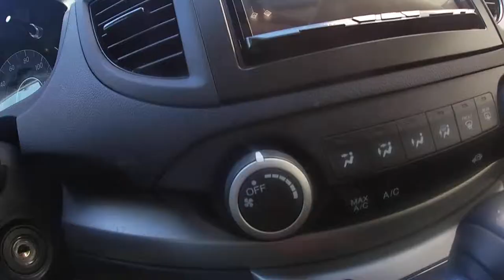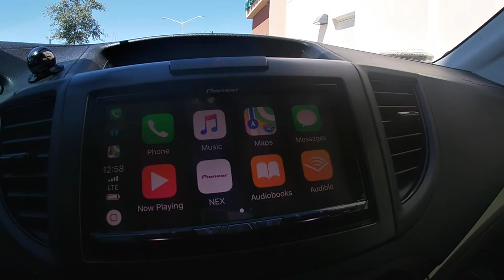Wireless CarPlay Before & After (2014 Honda CR-V)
Just a quick dumb vlog about getting wireless CarPlay put into my SUV. Spoiler: I really dig CarPlay.